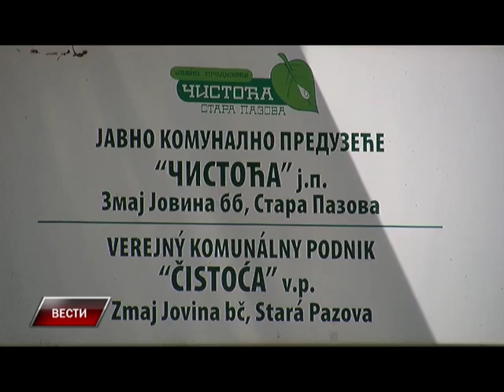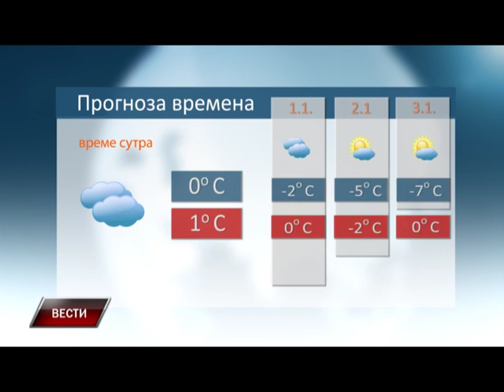Vesti 29 12 2015